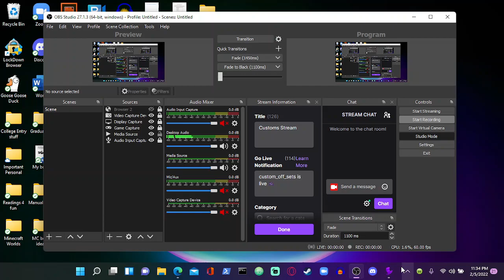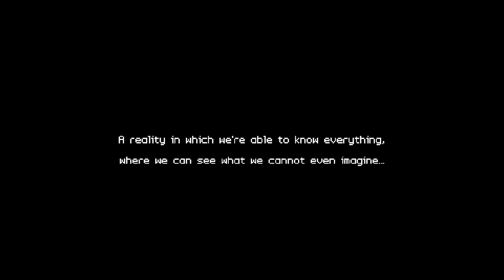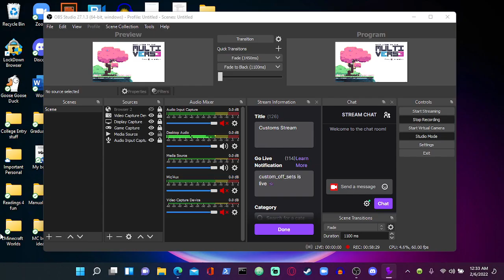What Lies in the Multiverse - Prologue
Game Info
A bombastic puzzle platformer about worlds turned inside out. Shift dimensions at the push of a button, solve brain-twisting logistical riddles and race through the wilds of the multiverse in a bleakly hilarious (and hilariously bleak) story where everything you know can turn on a dime.
RELEASE DATE:
Mar 4, 2022 PS4&5
DEVELOPER:
Studio Voyager, IguanaBee
PUBLISHER:
Untold Tales